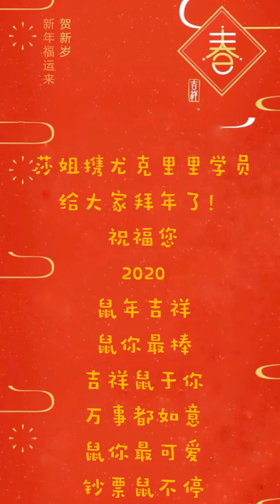Ukulele 2020中国年，给大家拜年啦，Happy Spring Festival~~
感谢尤克里里可以让我认识你们！